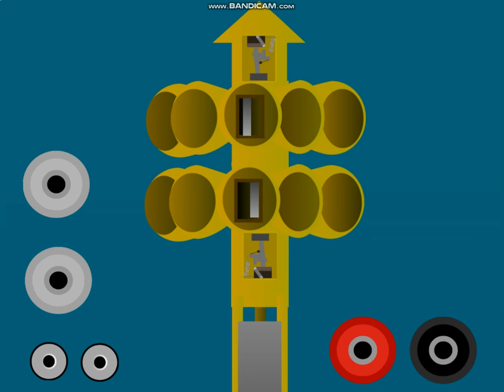Federal Signal 3T22 siren In Scratch